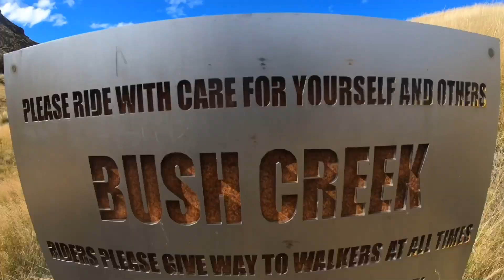Coronet Peak to Arrowtown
XC to Arrowtown Via Bush Creek